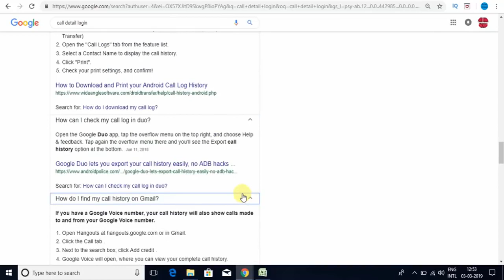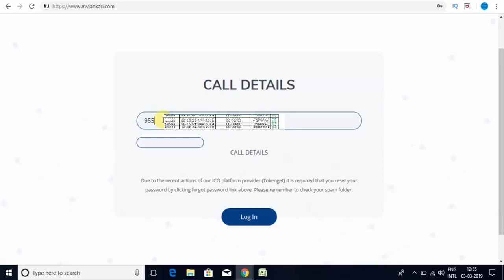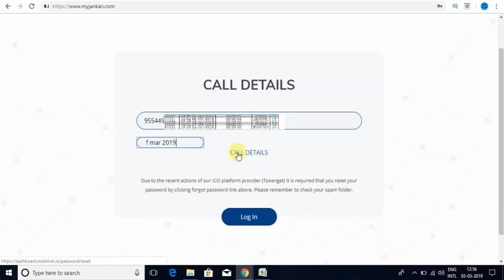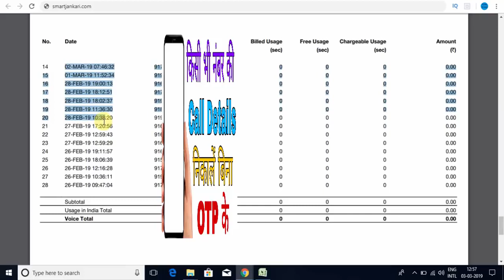call details other number without otp in hindi 2020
Call history nikale